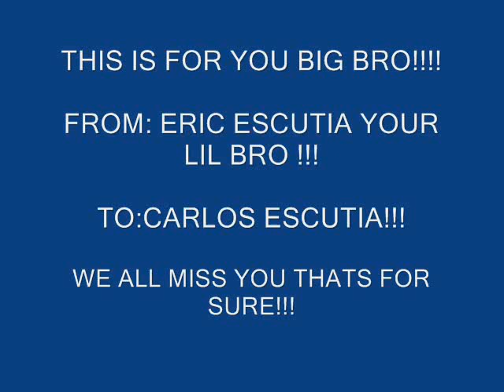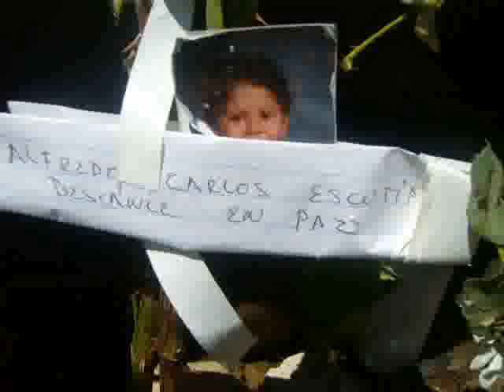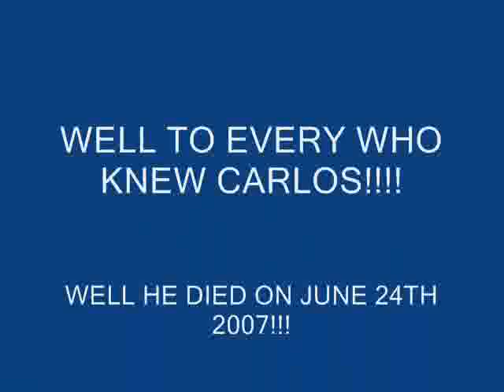R.I.P CARLOS ESCUTIA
WE GOING TO MISS YOU!!!